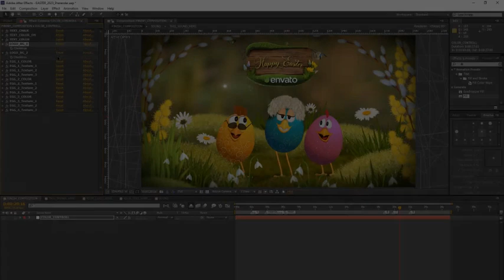Happy Easter - After Effects Template Videohive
INFORMATION

- Just drop your logo and text into the project and render! (You can also change eggs colors and textures inside After Effects(instruction with images included!)

- Fast Render!

- This Project file is CS6, CC, CC 2014, CC 2015, CC 2016, CC 2017, CC 2018 CC 2019 and CC 2020 compatible.

- SoundFX Included!

- The music is NOT included, but if you like it, you can buy it